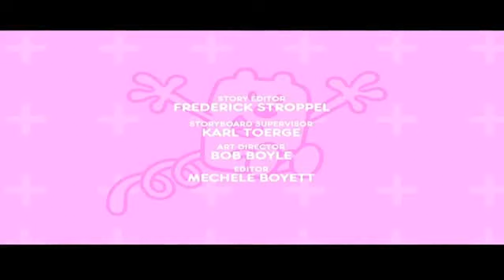Wow! Wow! Wubbzy! - Holiday Light (Brazilian Portuguese)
This is the Wubbzy song "Holiday Light" of the first season, available on Discovery+

Wow! Wow! Wubbzy! belongs to Starz Media LLC.